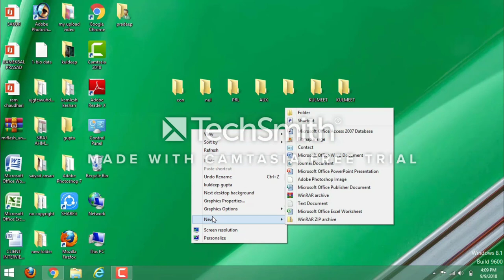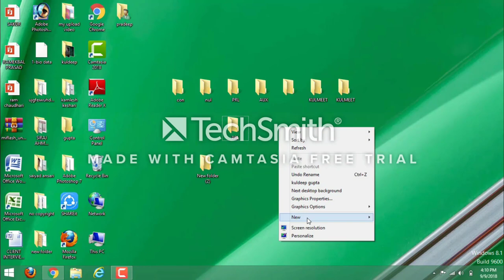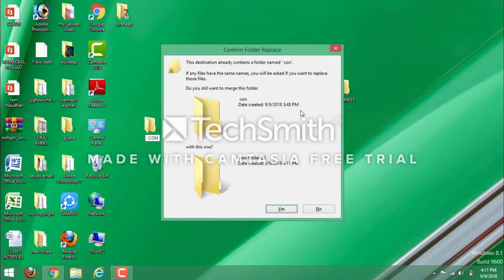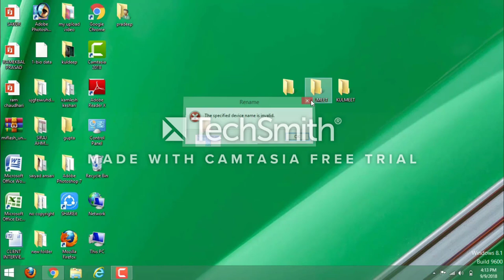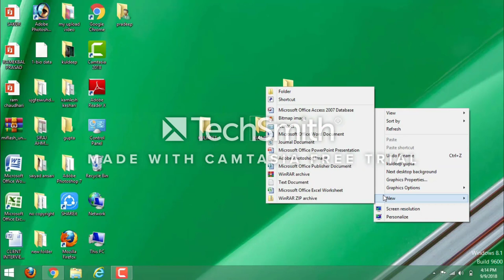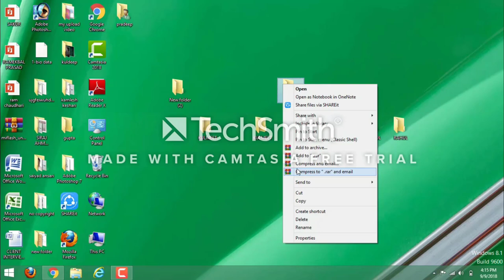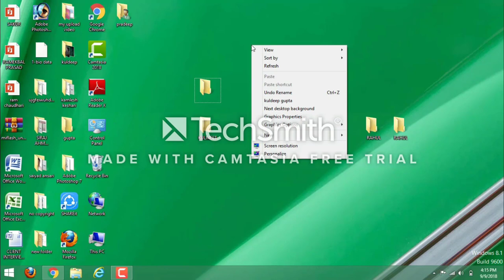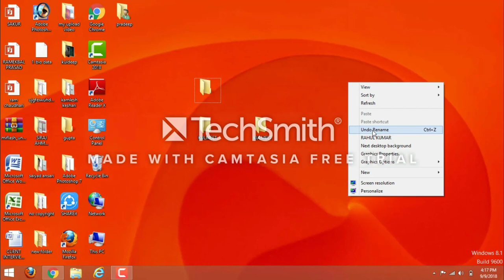Computer Mein Bina Name Ka Folder Banaye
Hii

Dosto Is Video Me Main Aapko ish video mein main aapko bataya hai ki kyse bina name ka folder awr con ,aux,nul,prn  awr ek hi name ka dual folder computer mein kaise banta hai ummid hai video aap acchi lagegi

Dosto Is channel par aapko mobile tricks, computer tips ,education ,internet, android app reviews,product unboxing & reviews, youtube
guidelines, online shopping websites ke new offer or lestest tech news updates se related videos hindi me dekhne ko milti rahegi.